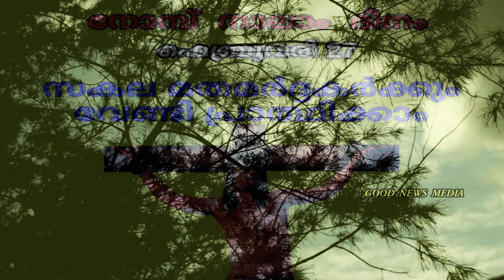നോമ്പിന്റെ നാലാം ദിനത്തിലെ പ്രാർത്ഥന l സകല മതമർദ്ദകർക്കും വേണ്ടി പ്രാർത്ഥിക്കാം lSr Jiya msj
ഇന്നത്തെ എല്ലാ പരിഹാര പ്രായിശ്ചിത്ത പ്രവൃത്തികളും സകല മതമർദ്ദകർക്കും  വേണ്ടി കാഴ്ച വയ്ക്കാം.
നോമ്പ് ദിനത്തിലെ  പ്രാർത്ഥനാ നിയോഗങ്ങൾക്കായും
(എല്ലാ ആഴ്ചയിലും പുതിയ ഗാനങ്ങൾ )
You Tube Channel : Good News Media

The Copyright of this video is owned by Good News Media.